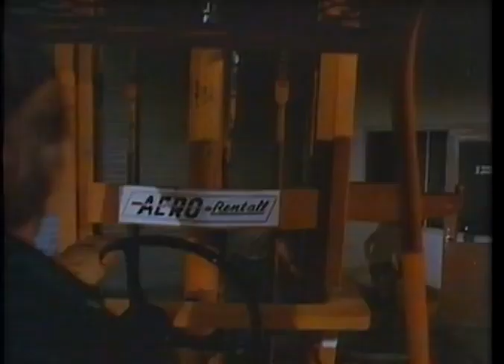White Line Fever (1975) Trailer | Jan-Michael Vincent | Kay Lenz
White Line Fever (1975)

In the 1970s Arizona, a young married man becomes an independent long-haul driver and he risks his life fighting the corruption in the local long-haul trucking industry.

Director: Jonathan Kaplan
Writers: Ken Friedman, Jonathan Kaplan
Stars: Jan-Michael Vincent, Kay Lenz, Slim Pickens